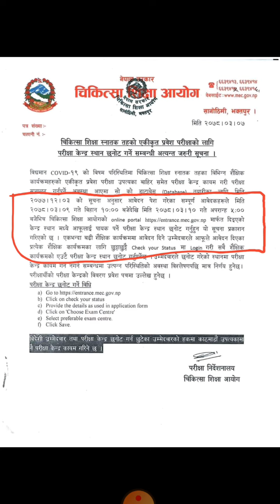CHOOSE YOUR EXAMINATION CENTER FOR CEE-2021.NOTICE FROM MEDICAL_EDUCATION_COMMISSION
Notice has Come From MEDICAL_EDUCATION_COMMISSION FOR CHOOSING CENTER FOR CEE-2021.DONT FORGET TO FILL UP FORM. FILL YOUR FORM